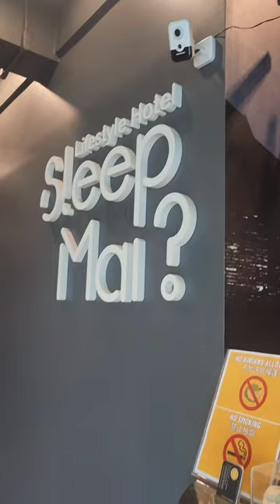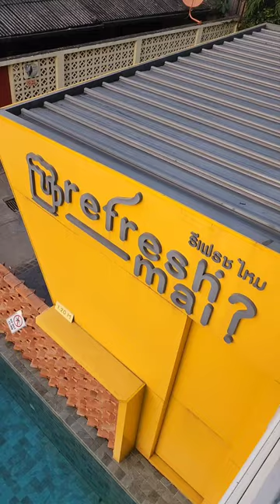清邁 Chiangmai - 耀忠生日之旅 (08/2023)